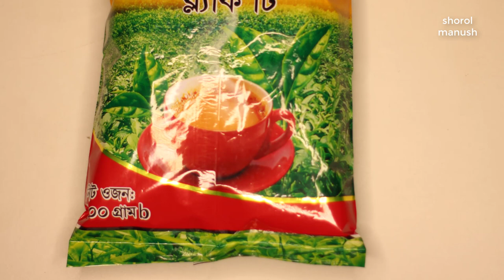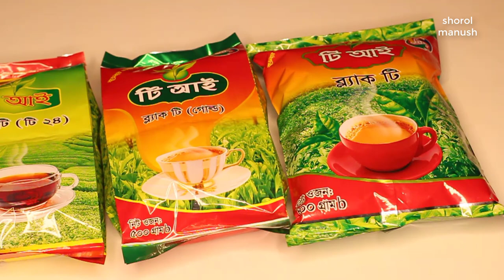২০২০ সালে কি ব্যবসা করবেন ? ১০টি দারুন আইডিয়া | Top 10 business for 2020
Today's video is about ২০২০ সালে কি ব্যবসা করবেন ? ১০টি দারুন আইডিয়া | Top 10 business for 2020
প্রচারেই প্রসার.

Shorol Manush